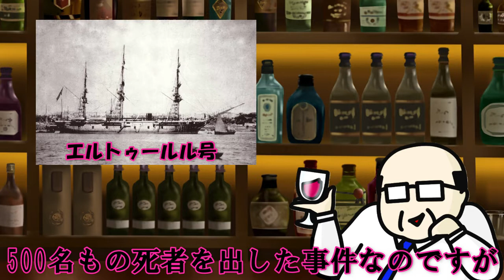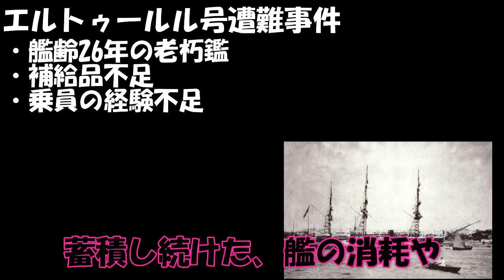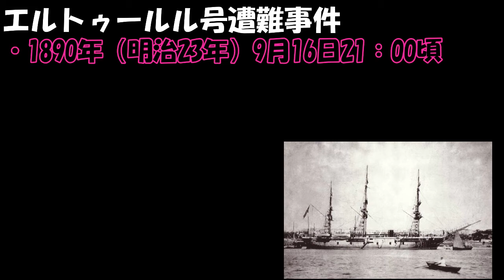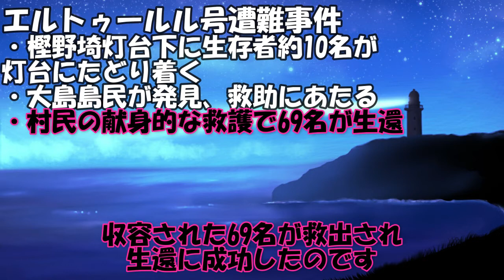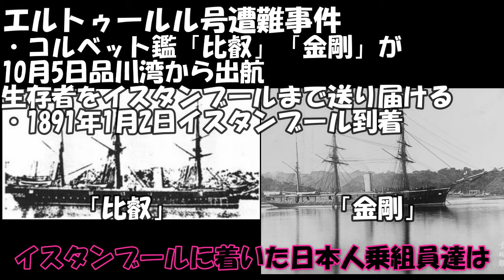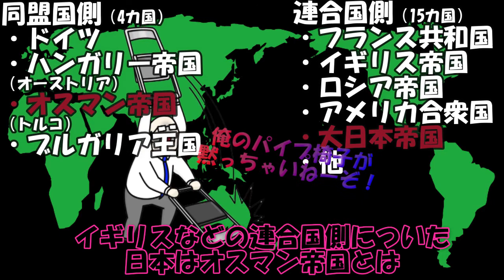感動秘話にされた悲惨過ぎる人災「エルトゥールル号遭難事件」【誰も裁かれなかった事故】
0:00 日本人を助けてくれたトルコ
2:02 エルトゥールル遭難事件
3:27 なぜ？遭難したのか
4:52 エルトゥールル号遭難
8:00 遭難事件後の日土関係
9:15 日土国交
10:30　近年の日土交流

はじめまして、歴史ファンのごんきちです

このチャンネルでは歴史全般から都市伝説や事件など

個人的に調べて面白いと思った内容を

皆さんにご紹介するチャンネルです

少しおチャラけている様に見えるかもしれませんが

少しでも楽しんでみて頂けたら幸いです

BGM提供
▽OtoLogic(オトロジック)様

▽DOVA-SYNDROME様
フリーBGM

イラストACはイラストが無料！商用利用もOK！

▽無料のイラスト素材集
イラサポfree様